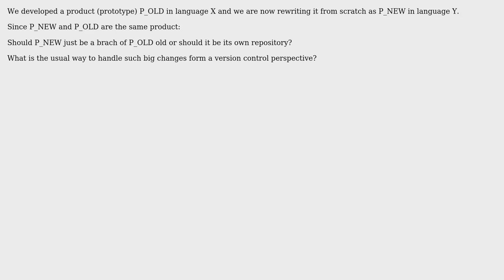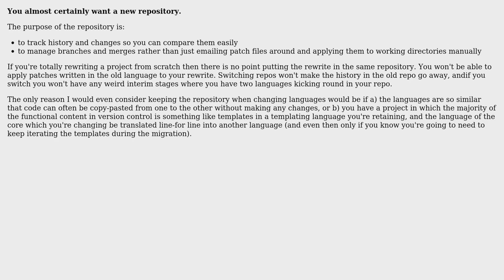Software Engineering: Version control practice for Rewrites (3 Solutions!!)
Software Engineering: Version control practice for Rewrites

With thanks & praise to God, and with thanks to the many people who have made this project possible! | Content (except music & images) licensed under CC BY-SA | Music | Images & others | With thanks to user user52889 user Keith user dsw88 user 1v0 and the Stack Exchange Network Trademarks are property of their respective owners. You are responsible for your own actions.